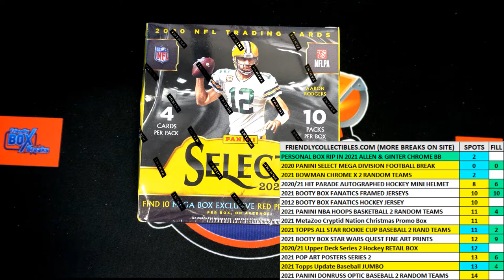FILL B FOR 2 DISVIONS SPOTS IN 2020 Panini Select Football Red Die Cut Prizm Mega Box ID RSMEGADIV55